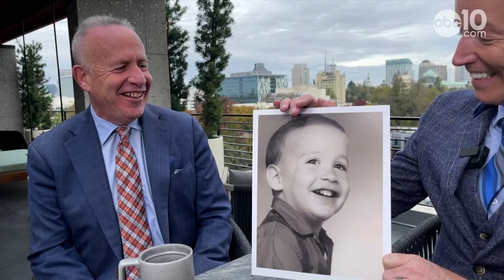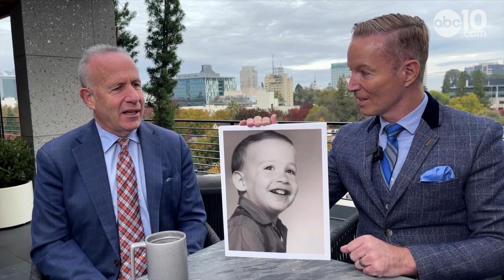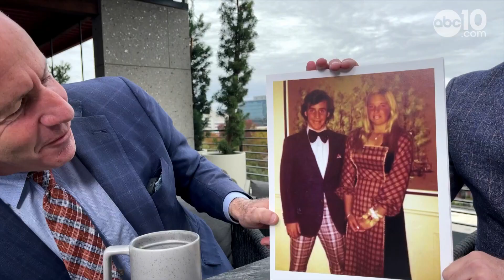2022 Sacramento Mayor Darrell Steinberg Interview | From the ABC10 Vault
2022 Sacramento Mayor Darrell Steinberg Interview  | From the ABC10 Vault

Sacramento Mayor Darrell Steinberg opens up about being mayor and takes questions from kids about the job.